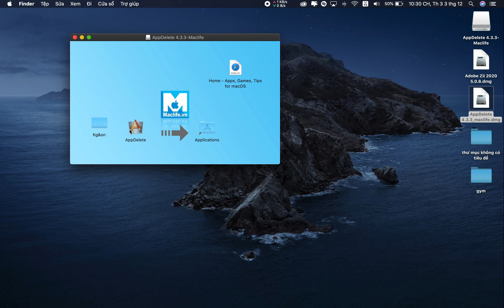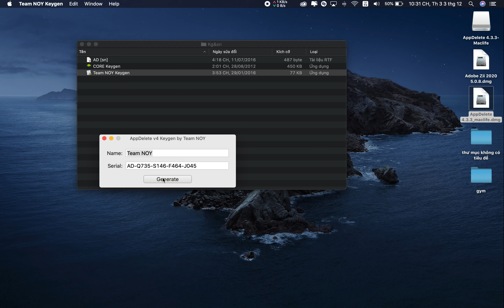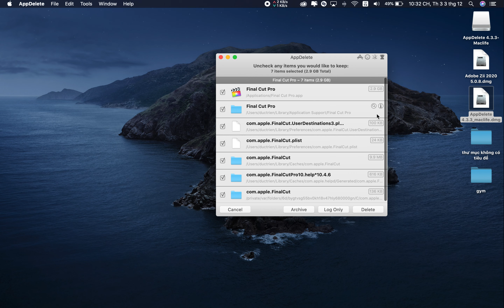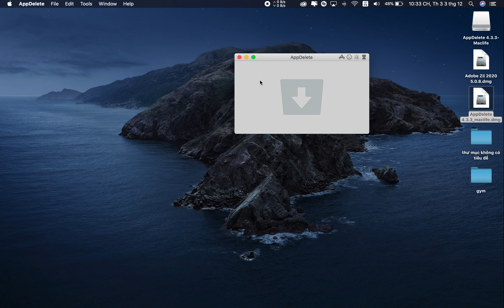AppDelete – Phần mềm Xóa triệt để ứng dụng trên Mac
AppDelete là chương trình gỡ bỏ hoàn toàn các ứng dụng ra khỏi máy Mac. Chương trình không chỉ gỡ ứng dụng ra khỏi máy mà còn xoá bỏ những gì liên quan đến ứng dụng mà bạn muốn xoá như Widgets, Preference Panes, Plugins và Screensavers..

Nếu bạn sử dụng cách gỡ ứng dụng thông thường đó là vào folder Applications và cho ứng dụng cần xoá vào thùng rác thì các file liên quan đến ứng dụng nằm ngoài thư mục Applications vẫn chưa bị xoá, vẫn tiếp tục hoạt động mặc dù ứng dụng không còn nữa. Điều này sẽ dẫn đến các vấn đề phát sinh ngoài ý muốn. Nhẹ thì hiện thông báo các file ấy không thể chạy được, nặng hơn thì có thể bạn sẽ phải cài lại máy.